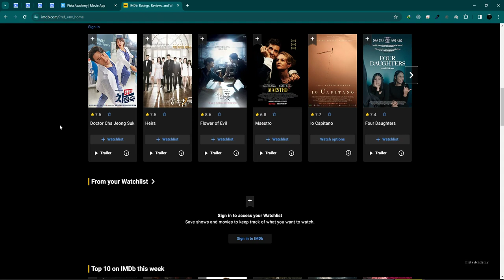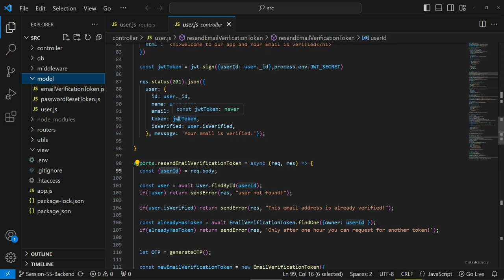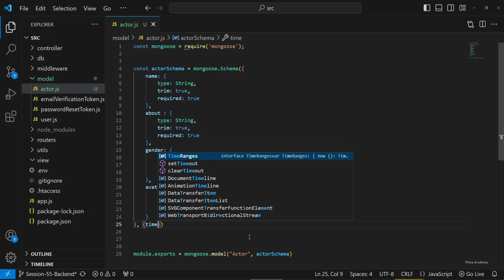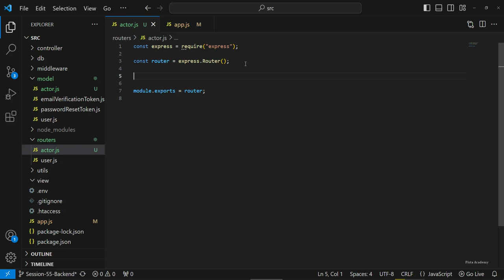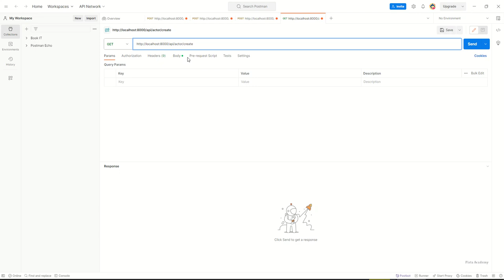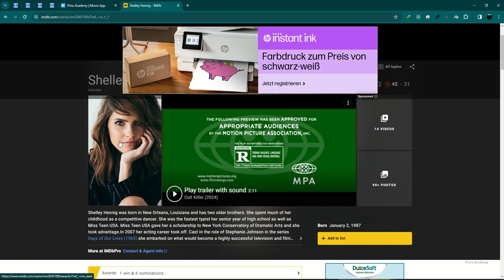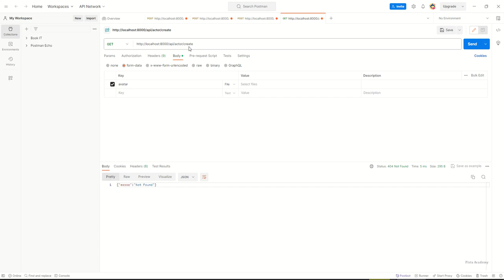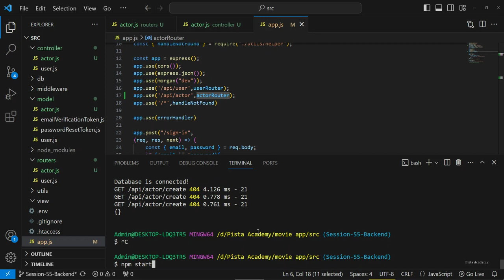اپلیکیشن نقد و بررسی فیلم با ریکت و نود - جلسه پنجاه و شش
در این دوره یک اپلیکیشن نقد و بررسی فیلم و بانک اطلاعاتی جامع فیلم و سریال مشابه IMDB با استفاده از React و Node توسعه داده خواهد شد.

در این دوره از تکنولوژی ها و ابزارهای زیر استفاده می شود :
Node.js
React
Express.js
Mongodb
Mongoose
Cloudinary
Tailwind

در این دوره موارد زیر را فرا خواهید گرفت :

* ساخت صفر تا صد API بک اند با استفاده از نود جی اس، فریمورک اکسپرس، سیستم مدیریت پایگاه داده مانگو دی بی و Cloudinary
* سیستم تعیین سطح دسترسی نقش محور و تعیین دو نوع یوزر عادی و ادمین
* سیستم احراز هویت و مدیریت ورود و خروج ایمیل محور و حرفه ای
* اضافه کردن قابلیت تغییر رمز یا بازیابی رمز فراموش شده
* طراحی پنل ادمین و مدیریت
* قابلیت آپلود فیلم و سریال